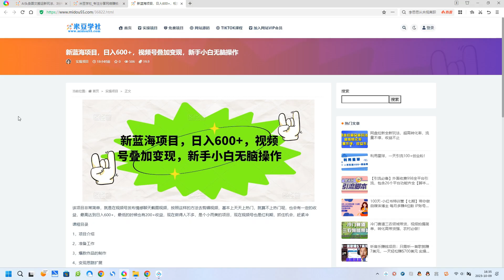新蓝海项目，日入600+，视频号叠加变现，新手小白无脑操作